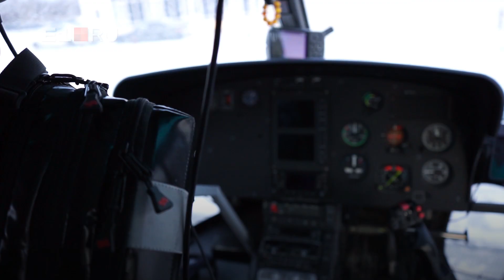Как врачи на вертолетах спасают жизни уральцев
За год в центр медицины катастроф поступает порядка 6000 вызовов, из них около 3000 выполняются с выездом на место и порядка 1500 пациентов эвакуируются. В основном все пациенты, которых перевозят на вертолете, — достаточно тяжелые. Среди них бывают не только жертвы ДТП, но и беременные женщины, и больные гриппом с осложнениями: